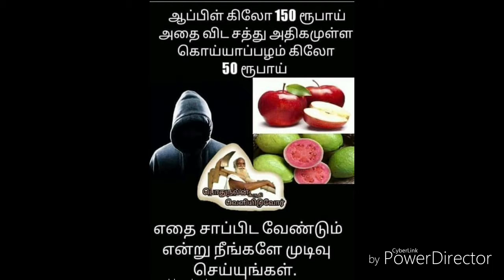Simple Home Remedies tamil